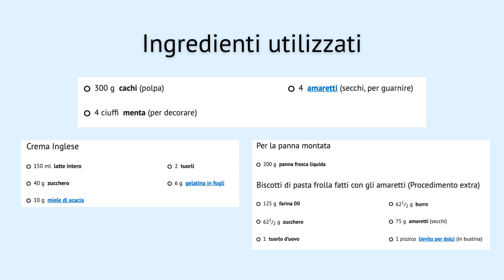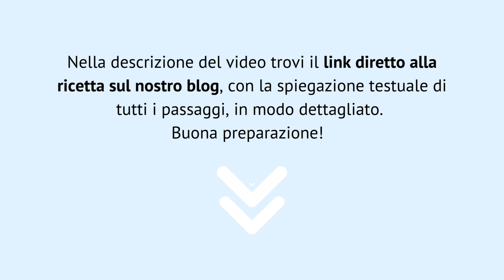Bavarese ai cachi su biscotto di pasta frolla fatto con gli amaretti [RICETTA] - passaggi visivi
👉🏼 Ingredienti

300 g cachi (polpa)
4 amaretti (secchi, per guarnire)
4 ciuffi menta (per decorare)

Crema Inglese

150 ml latte intero
2 tuorli
40 g zucchero
6 g gelatina in fogli
10 g miele di acacia

Per la panna montata

200 g panna fresca liquida

Biscotti di pasta frolla fatti con gli amaretti (Procedimento extra)

125 g farina 00
621/2 g burro
621/2 g zucchero
75 g amaretti (secchi)
1 tuorlo d’uovo
1 pizzico lievito per dolci (in bustina)